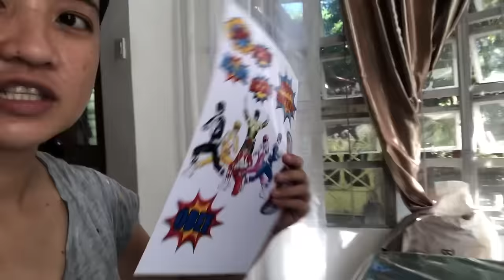Happy Birthday Kuya Obee!